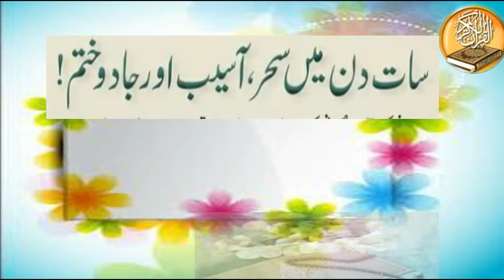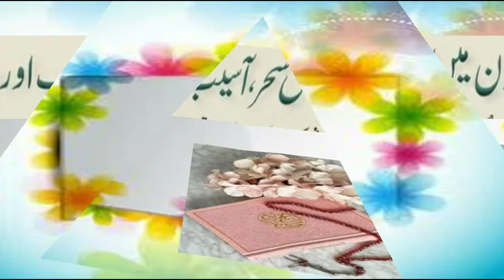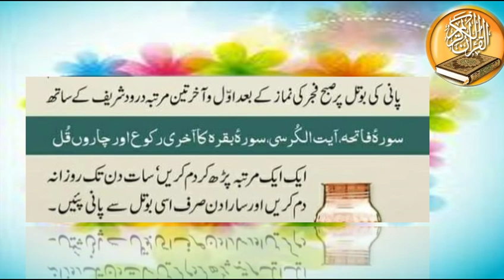In sevendays magic finish | KhurshidaPeerzada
This video is about in seven days magic finish  with Ayatulkursi and Mowztain.

Motto : To spread the message of Allahin the whole worldinshAllah.
About: Khurshida Peerzada is a teacher and preacher of Islam with mission to spread message of Allah in the whole world inshAllah.